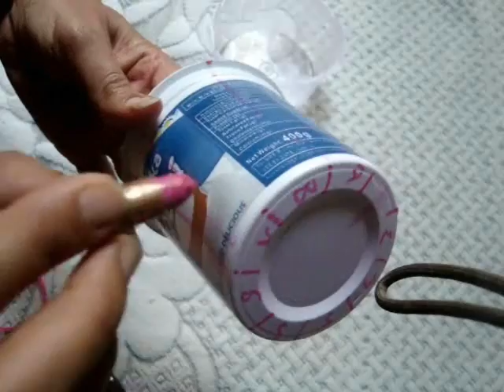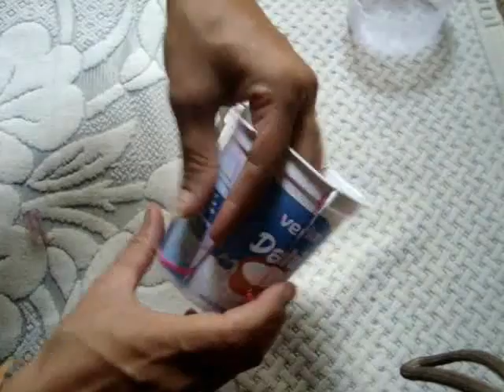Pen stand with old verka curd cup and packing box